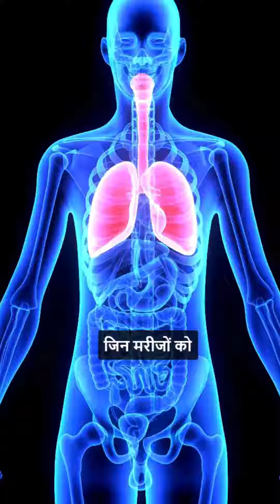Home Oxygen Therapy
Struggling to breathe? Discover when home oxygen therapy is essential. From chronic lung diseases to acute respiratory conditions, learn when this life-saving treatment becomes necessary.

If you are suffering from any lung disease,

Or visit Shwas Superspeciality Respiratory Center
Address: J1 HIG, Sector J, Ravi Shankar Shukla Nagar, Indore.